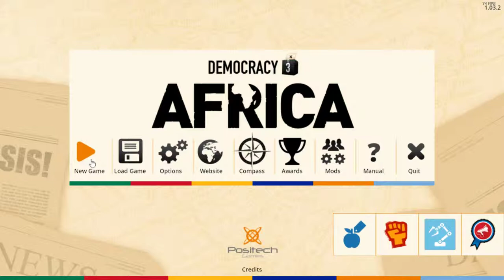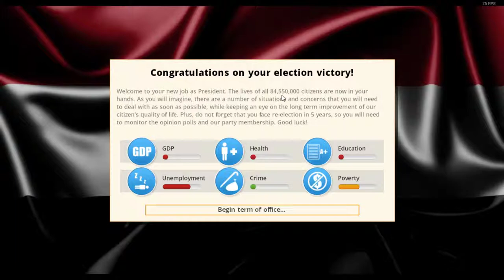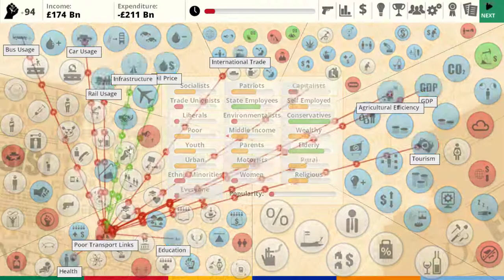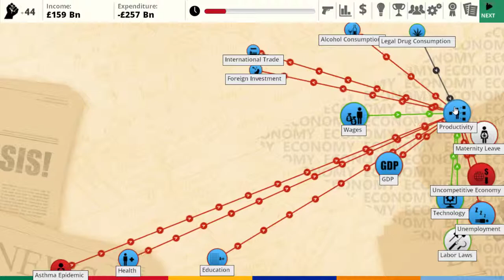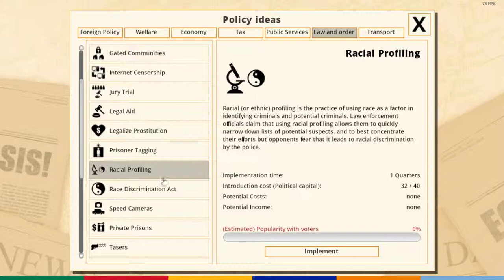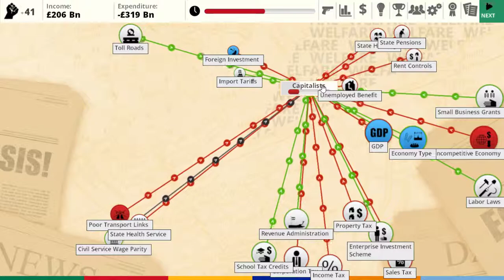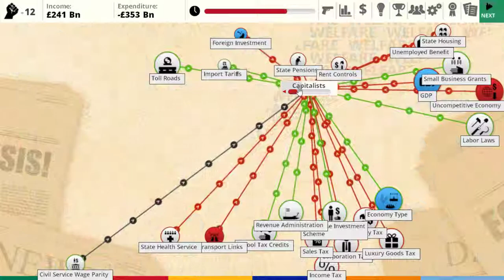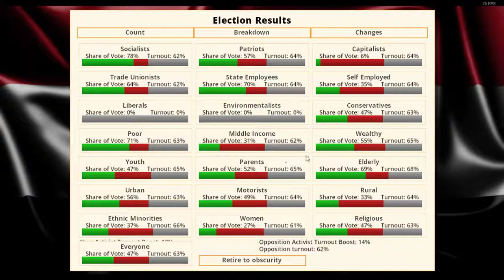Jovideos the Egyptian Pharoah - Democracy 3 Africa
Jovideos tries to not get shot in Egypt, while being their president...should be a piece of cake. I mean..who's ever heard of Mubarak?